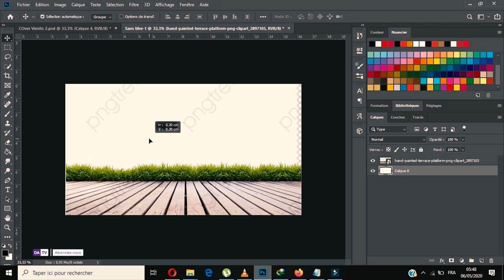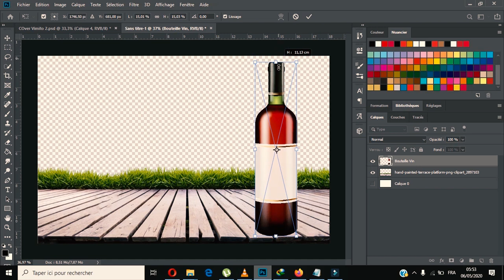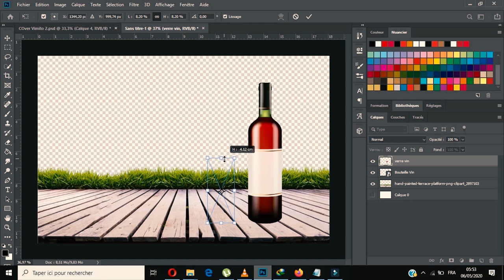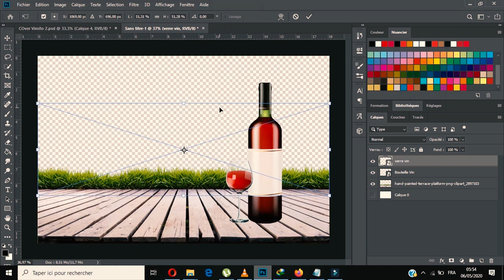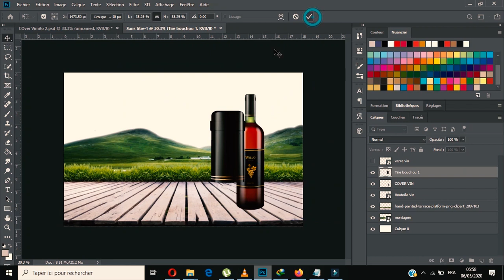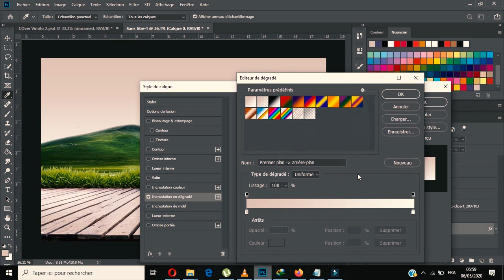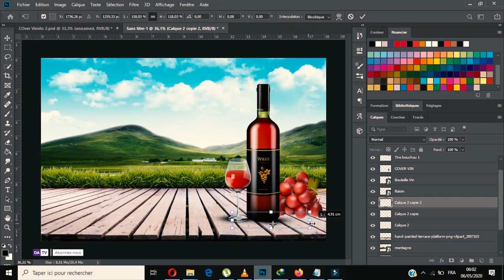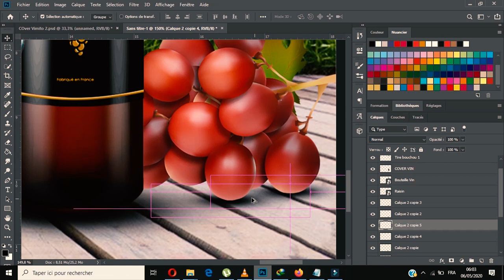Le Savoir du Multimédia - Faire une affiche publicitaire (Photoshop CC) - Partie 1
Il s'agit d'une démonstration ... Pour ceux qui ont des complication sur une partie peuvent laisser un commentaire ou écrire par mail